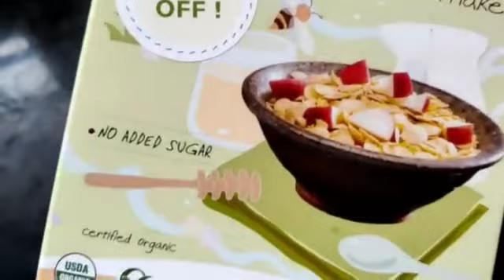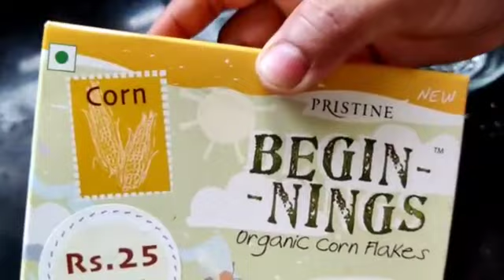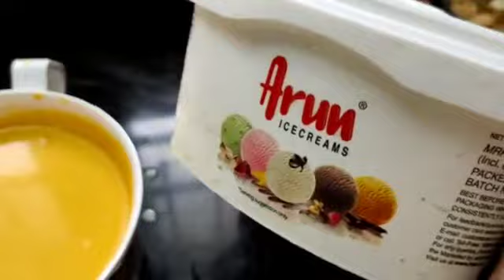Kids' Favorite Kerala Juice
Kerala Juice Ingredients (yields for 3 people )

Milk - Boiled and chilled (can even be kept in the freezer for a while ) - 500 ml
Carrot ( big size) peeled, chopped & boiled - 1 nos
Papaya (ripe and chooped) - 2 slices

For Garnish

Vanilla Icecream
Cornflakes
Soft Kismis
Broken Cashews